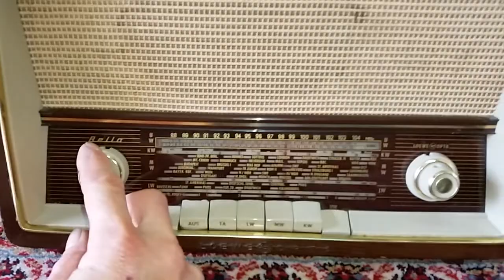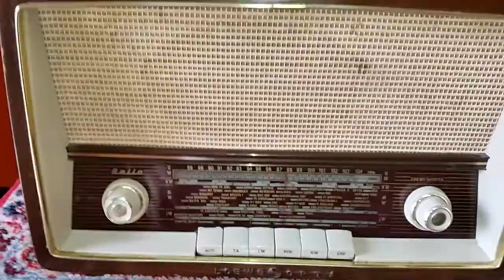ASARA: Loewe Opta Bella 42011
Radio antica in ottime condizioni, estetiche e funzionali, funzionante su tutte le gamme, ottima acustica